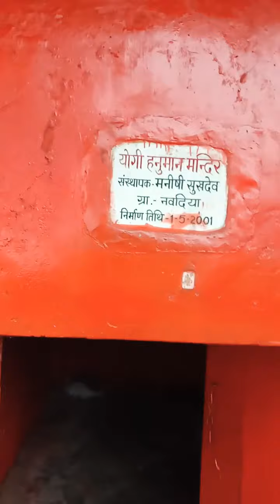"सैक्स-गुरू" की प्राचीन-तपोस्थली (24 वर्ष पुरानी कुटिया) जरूर देखें !🥰!